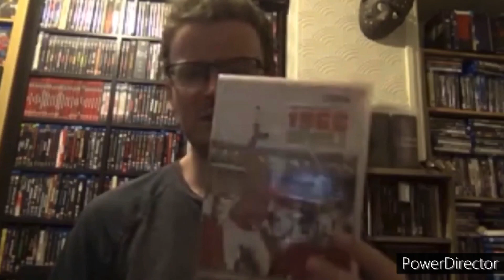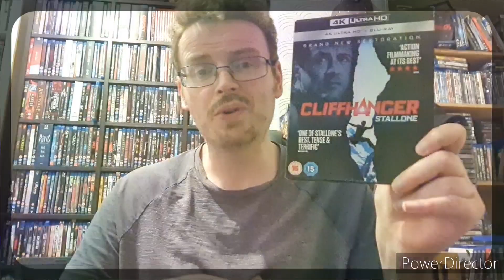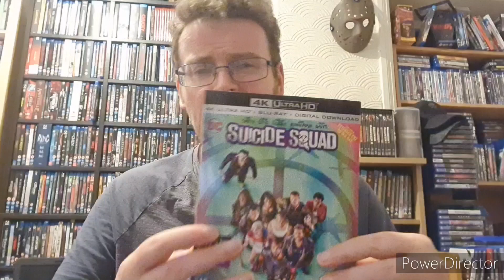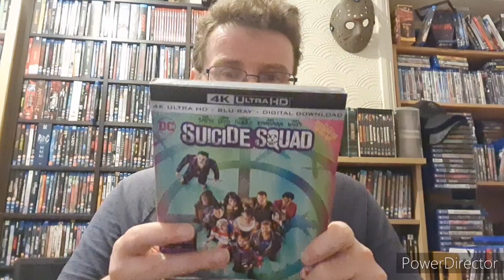MY UPDATE COLLECTION (4K/BLU-RAY)